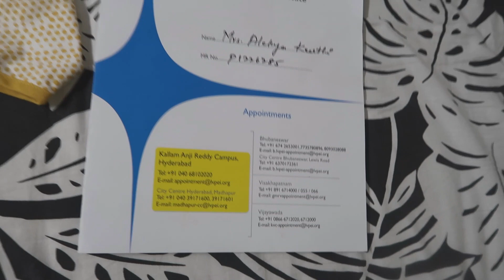DIML ఎక్కడికి వెళ్ళాను || Give Respect Take Respect || బయటకి వెళ్తుంటే ఎందుకో ఇలా అవుతుంది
saree from

Pure organza cut work saree..

Without blouse

3950/-

Love ,
Alekhya !